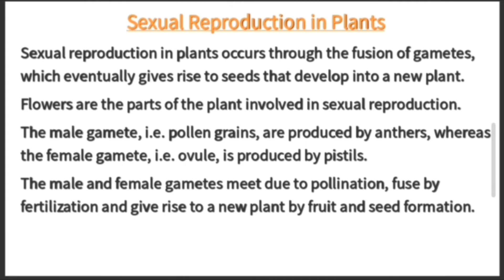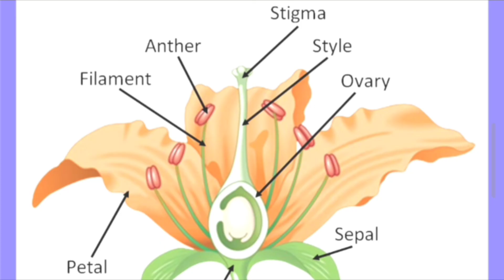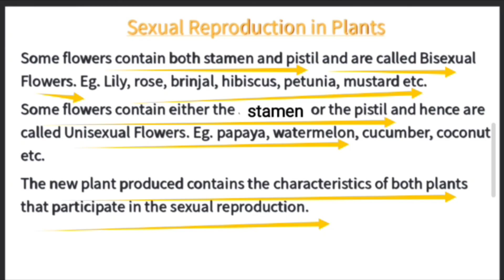How Plants Reproduce Sexually: A Guide to Reproduction in Plants (Class 7, Chapter 12)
Thanku

Class-6

🫱Class-7 Science